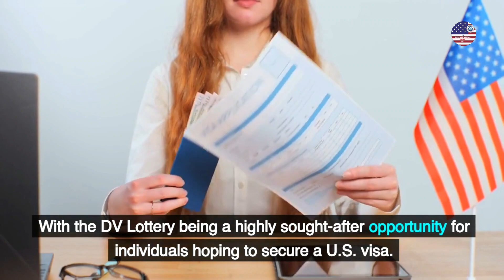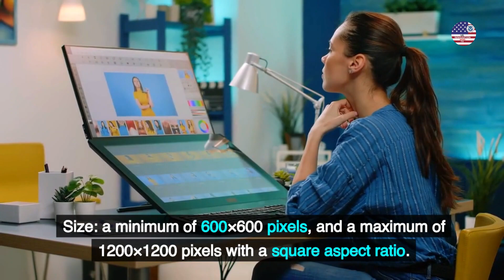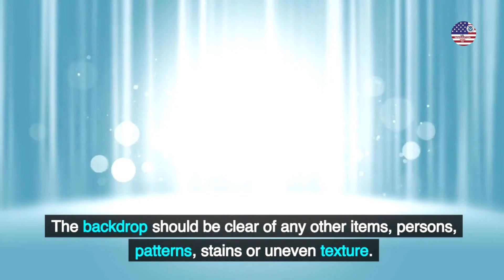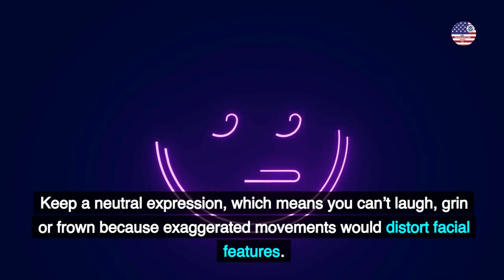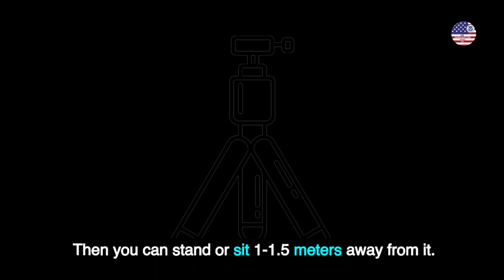DV-2025 Photo Criteria: 9 Tips to Get Quality Photo - DV-2025 Start Date - US Immigration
Hey everyone! Welcome to the "DV 2025 Photo Criteria: 9 Tips to Get Quality Photo - DV 2025 Start Date -  US Immigration" video.

Are you ready to increase your chances of winning the Diversity Visa Lottery for 2025? Look no further! In this video, we'll walk you through the essential steps to ensure your photo meets the strict requirements for the DV Lottery program.

📸 DV Lottery Photo Requirements:
Learn about the official standards of a proper photo, including size, resolution, file format, and more. Don't miss this crucial information if you want to be selected in the lottery.

📅 Photo Validity:
Discover why it's essential to have a recent photo and what to do if your appearance changes after taking it.

✨ Photo Quality:
Find out how to capture a clear, sharp, and focused photo that meets the DV Lottery's high standards. No retouching allowed!

🌟 Photo Background:
Learn about the background requirements, including color and neutrality, to ensure your photo stands out.

😀 Pose and Facial Expressions:
Master the art of posing for your DV Lottery photo, from facing straight forward to maintaining a neutral expression.

💡 Lighting:
Discover how proper lighting can make or break your photo, and why avoiding shadows is crucial.

👒 Headgear:
Understand the rules regarding head coverings, hats, and religious or medical exceptions.

👓 Hair & Glasses:
Learn about hairstyle guidelines and why glasses have been prohibited since 2016.

🏠 How to Take a DV Lottery Photo at Home:
Get tips on taking the perfect photo at home, including using a tripod, natural light, and dressing appropriately.

🧐 How to Use DV Lottery Photo Tool:
Find out how AiPassportphotos can help you check the compliance of your biometric photos at home.

Don't leave your DV Lottery application to chance! Watch this video to ensure your photo meets all the requirements, and maximize your chances of winning a U.S. visa. Whether you're a first-time applicant or looking to improve your photo quality, this guide has you covered.